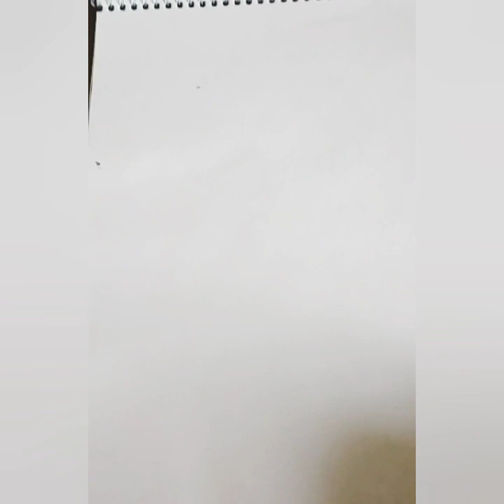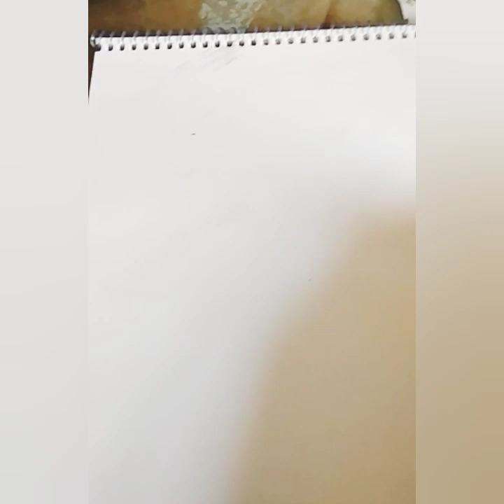Best eraser| Dust 0% | no misplace| short video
This is a best eraser. No dust, no misplace. Am a sketch artist and am using this eraser for my sketches. It doesn't damage your paper's texture also. Best among all eraser in my view. Use this eraser and you will definitely love it.

Thank you frens for watching my video.
Hope you guyz liked it.